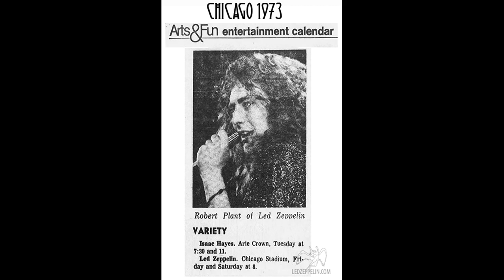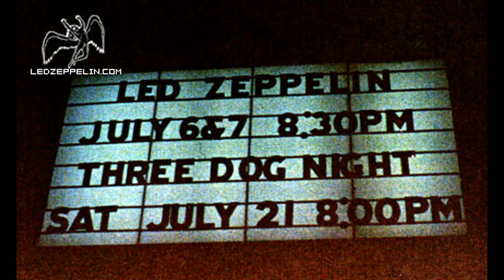TSRTS ~ RS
Led Zeppelin: July 6, 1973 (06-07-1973 / 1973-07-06) - Chicago Stadium, Chicago, IL, USA ...

SETLIST: Rock and Roll, Celebration Day, (Bring It On Home intro) Black Dog, Over the Hills and Far Away, Misty Mountain Hop, Since I've Been Loving You, No Quarter, The Song Remains the Same, Rain Song, Dazed and Confused (incl. San Francisco), Stairway to Heaven, Moby Dick, Heartbreaker, Whole Lotta Love (incl. Let That Boy Boogie), Communication Breakdown.